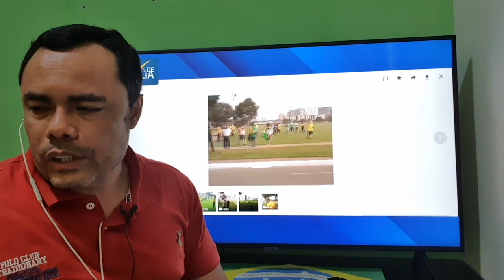Manifestação 1º de Maio, Brasília e Paulista, eu autorizo Bolsonaro!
Poupança
Agência 2121-0
Conta 17867-5
Variação 51
Nome Hill Gley Fagundes
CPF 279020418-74